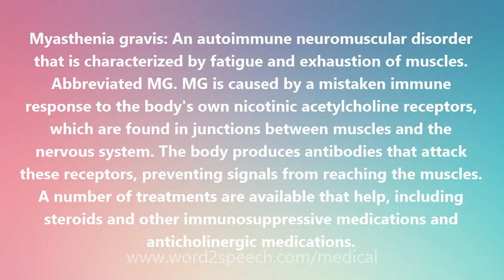Myasthenia gravis - Medical Definition and Pronunciation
Title: Myasthenia gravis

Myasthenia gravis: An autoimmune neuromuscular disorder that is characterized by fatigue and exhaustion of muscles. Abbreviated MG. MG is caused by a mistaken immune response to the body's own nicotinic acetylcholine receptors, which are found in junctions between muscles and the nervous system. The body produces antibodies that attack these receptors, preventing signals from reaching the muscles. A number of treatments are available that help, including steroids and other immunosuppressive medications and anticholinergic medications.